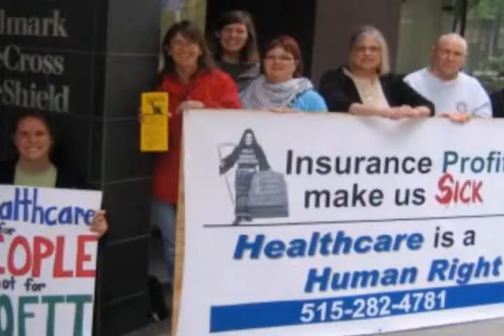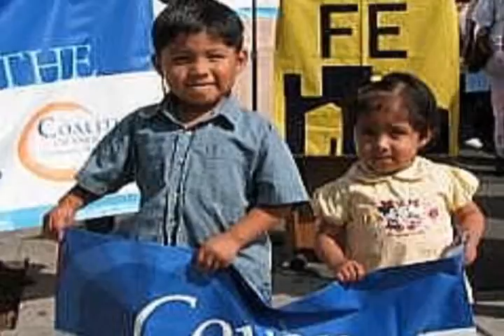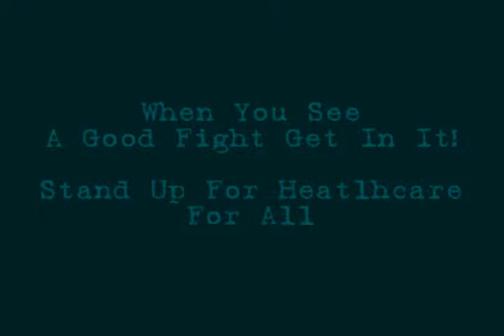Healthcare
Fight for universal healthcare.  Find the facts.  Go to factcheck.org.  There is no excuse not to know the truth.